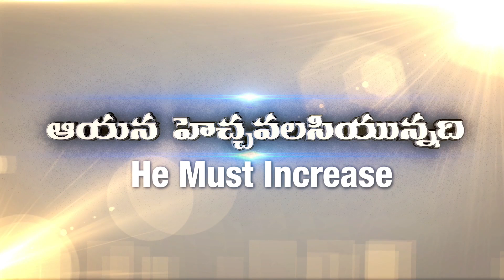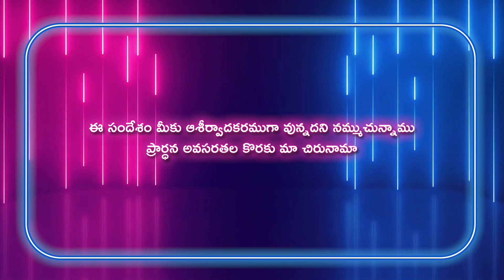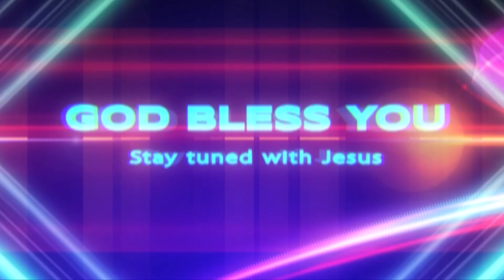Gideon Mission Church, ( అంశం: గొప్ప హింస ), Episode No.1325